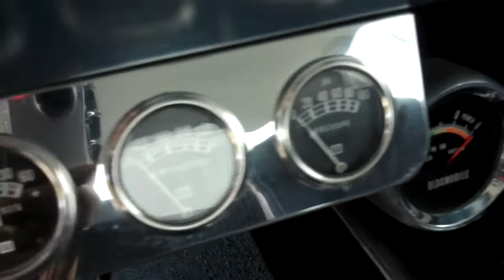1965 Oldsmobile 442 - 455 cuin V8 - Sovereign Auto, Flushing, Michigan